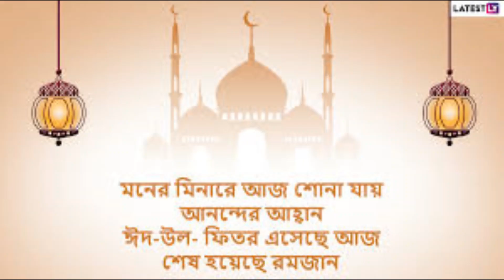এবার সৌদি ও বাংলাদেশে একই দিনে ঈদ!-Eid in Saudi Arabia and Bangladesh on the same day!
এ বছর পবিত্র ঈদুল ফিতর কবে হবে তা নির্ভর করছে চাঁদ দেখার ওপর। ইতোমধ্যে ঈদ উদযাপনের লক্ষ্যে ঢাকা ছাড়তে শুরু করেছে মানুষ। ধারণা করা হচ্ছে, এ বছর সৌদি আরব ও বাংলাদেশে একই দিনে ঈদ উদযাপন হতে পারে। বাংলাদেশের আবহাওয়া অধিদপ্তর এমনটিই ঘোষণা করেছে, বাংলাদেশে শাওয়ালের চাঁদ দেখা যাওয়ার সম্ভাবনা রয়েছে ২৯তম রোজার দিনে। সে হিসাবে শনিবার পবিত্র ঈদুল ফিতর উদযাপিত হওয়ার কথা। ঈদুল ফিতর উদযাপনের তারিখ নির্ধারণে শুক্রবার রাজধানীর বায়তুল মোকাররমে সভায় বসবে জাতীয় চাঁদ দেখা কমিটি। তবে ইসলামি শরিয়ত অনুযায়ী, চন্দ্র মাস শুরু হওয়ার ক্ষেত্রে খালি চোখে চাঁদ দেখার শর্ত রয়েছে। শাওয়াল মাসের ক্ষেত্রে চাঁদের স্থানাঙ্ক প্রকাশ করেছে আবহাওয়া অধিদপ্তর। শুক্রবার চাঁদ দেখার নির্ধারিত সময় ৬টা ২৫ মিনিট থেকে ৭টা পর্যন্ত। সান্ধ্যকালীন চাঁদের স্থায়িত্ব হবে ৫৩ মিনিট ৮ সেকেন্ড। বাংলাদেশে চাঁদ দেখা যাবে বলে চাঁদের স্থানাঙ্কের প্রতিবেদনে জানানো হয়েছে।
সূত্র: খালেজ টাইমস, গালফ নিউজ,  আল আরাবিয়া